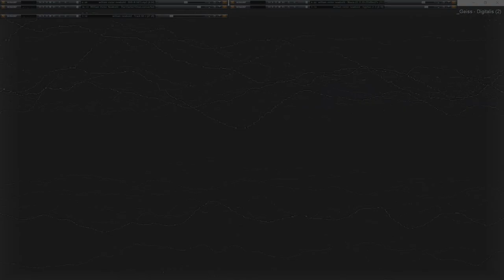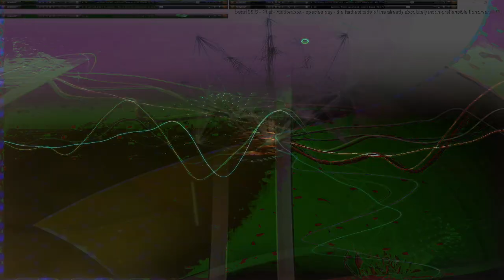Movie 24 09 28 15h46m47s series H time puppets part one